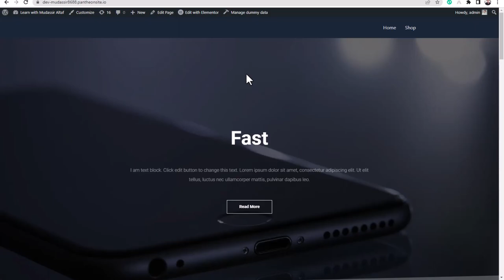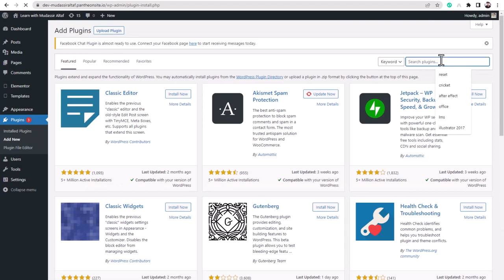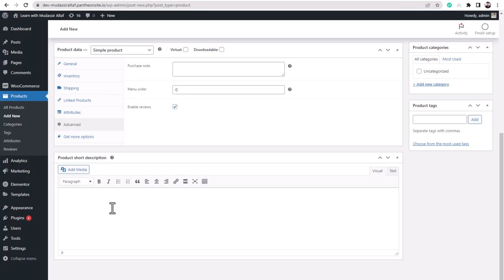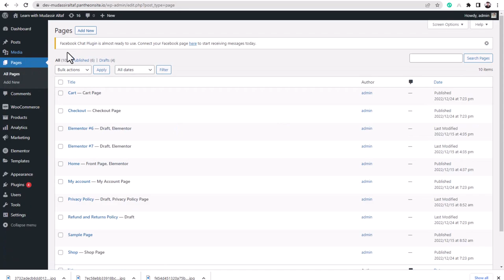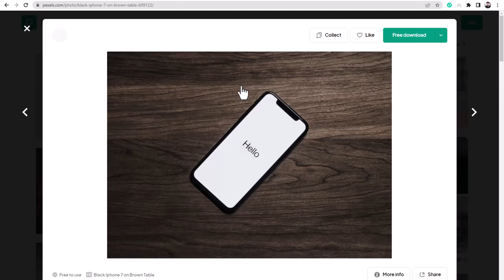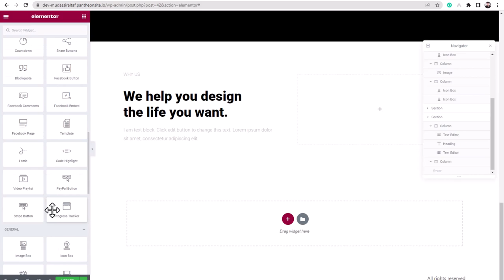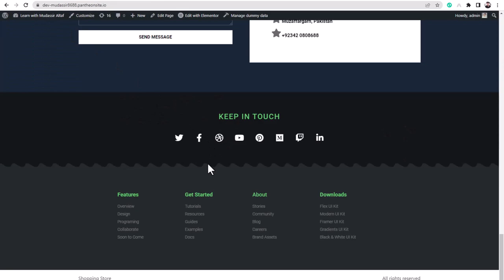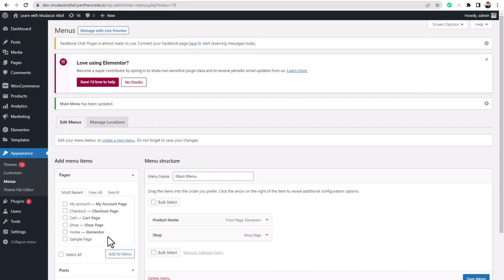Build a Custom Professional Product Page with Elementor Pro and WooCommerce | Complete Project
In this video, you will learn how to build a custom professional product page for your WooCommerce store using the Elementor page builder. This complete project tutorial is presented in Urdu, making it easy for you to follow along and understand the process.

We start by setting up a WooCommerce store and adding products to it. Then, we will use Elementor to create a custom product page template and add various elements such as a product image gallery, product information, and an add to cart button.

You will learn how to customize the layout and styling of the page to match your brand's design aesthetic. By the end of this tutorial, you will have a fully functional and visually appealing product page for your WooCommerce store. This video is suitable for beginners and assumes no prior knowledge of Elementor or WooCommerce.

Chapters
0:00 - Intro
0:15 - Download Elementor Pro Free
0:54 - Upload Elementor Pro Plugin
4:05 - Setup WooCommerce Plugin & Upload Products
12:00 - Design Product Landing Page with Animations